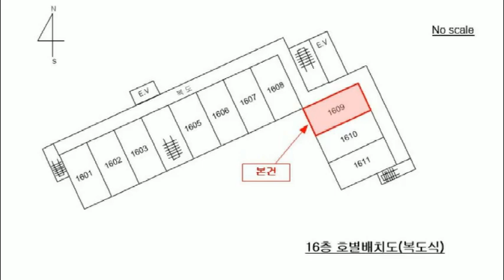서울 강남구 압구정동 397 미성아파트경매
23억9천만원대 - 서울 강남구 압구정동 397 미성아파트경매

1. 권리분석 : 낙찰 후에 낙찰자가 인수할 권리가 없는 것으로 추정이 되나 추가 현장조사 등이 필요함.

2. 토지면적 : 10평, 분양면적 : 28평형 (전용면적 : 22평 - 17층 중 16층에 위치를 함.)

3. 점유현황 : 소유주가 점유 사용하고 있음.

4. 매매시세 : 동일 평형이 28억원전후에 매물로 나와 있음.

5. 투자의견
   1) 한강변의 재건축이 추진 중인 1회 유찰이 되어 저렴하게 나온 서울 강남구 압구정동 397 미성아파트경매 물건이랍니다.